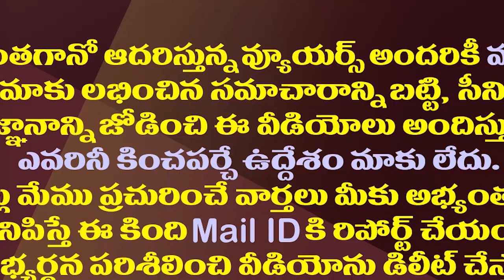జగన్ కొత్త కేబినెట్ లో రోజా..అంబటి..ఆళ్ళ!| These Three YCP MLAs Likely To Get Place In Jagan Cabinet